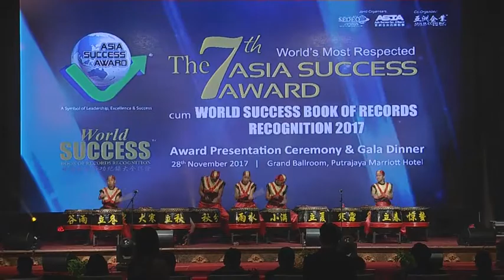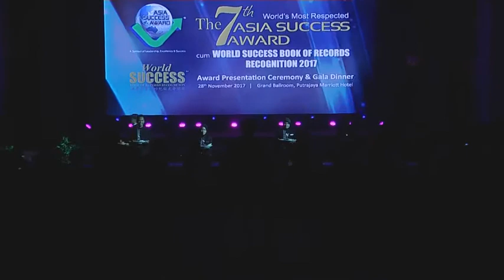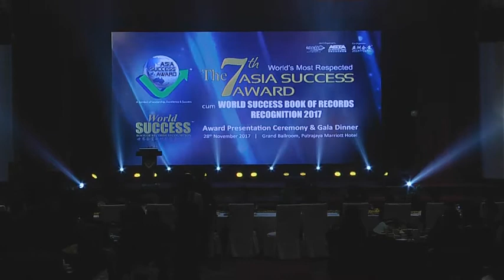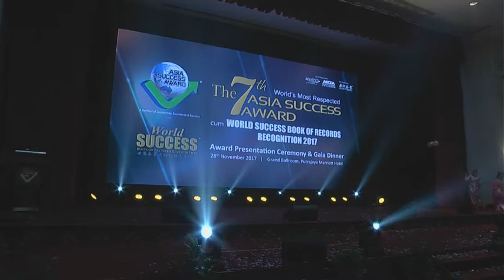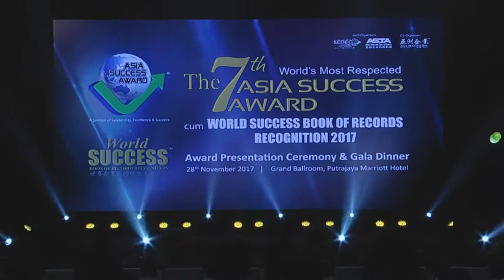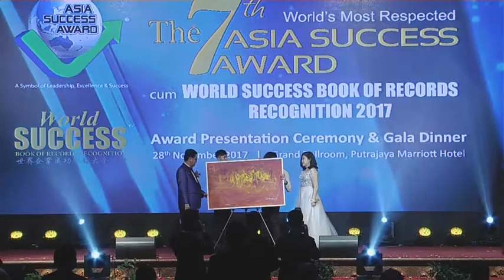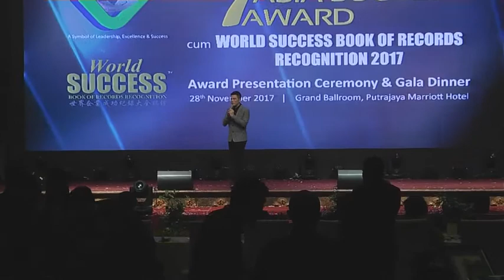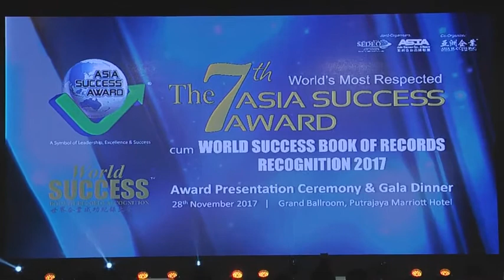The 7th Asia Success Award Presentation Ceremony & Gala Dinner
第七屆亞洲企業頒獎典禮晚宴

The 7th Asia Success Award cum World Success Book of Records Recognition 2017 / Award Presentation Ceremony & Gala Dinner